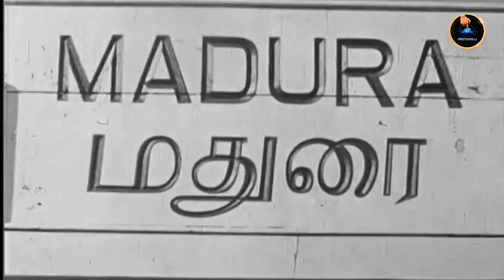Madhurai old video footage on hd | PreethamJJ Official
இன்று நாம் காணும் மதுரை 1945 முதல் 10947 வரை எப்படி இருந்தது என காணுங்கள்,

முடிந்த வரை புகைப்படங்கள் இல்லாமல் காணொளியாக மிக தெளிவாக கொடுத்து உள்ளேன்,

நமது JJ TRACK தொலைக்காட்சி இனி நமது போனில்,

மறவாமல் Download செய்து உங்கள் கருத்துக்களை பதிவு செய்யவும்...

உங்கள் ஒவ்வொரு பதிவுகளும், பகிர்வுகளும் எங்களை இன்னும் உட்சாகப்படுத்தும்.

இதுவரை யாரும் தெரியாத அறியாத தகவல்கள் . எனக்கு தெரிந்த தகவல்களை நம் நண்பர்கள் அனைவரும் தெரிந்து பயன்பெறும் வகையில் இக்களத்தில் அனைத்தையும் பதிவேற்றம் செய்கிறேன் இணைத்தே இருங்கள் PREETHAMJJ OFFICIAL YOUTUBE CHANNEL உடன்,

🔘 MY==SOCIAL==MEDIA==LINKS 🔘 ✅